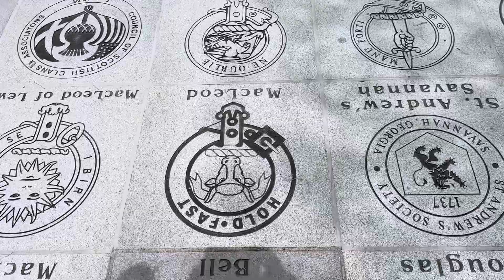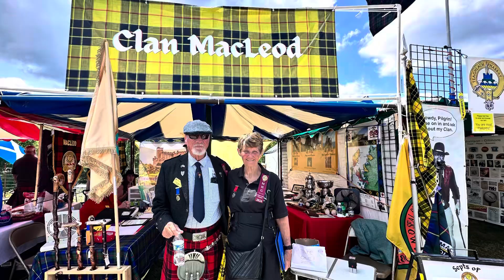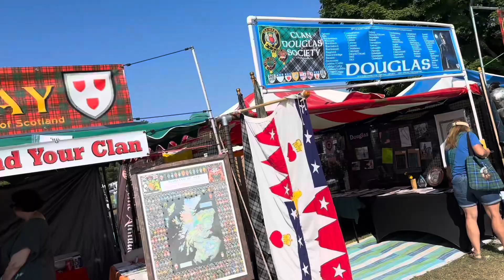Grandfather Mountain Highland Games 2024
As honored Clan for 2024, Clan MacLeod welcomed John MacLeod, 18th Chief of Raasay, who flew in all the way from Tasmania, Australia. We had a jam packed 4 days of activities, setting up both tent areas, MacLeod reception on Thursday evening was well attended & Calling of the Clans following. Friday’s opening ceremony & I co-hosted Coinneach MacLeod, The Hebridean Baker’s 5:30pm event! (So fun!!) Saturday’s games were amazing! MacLeod competitor, Champion Adrienne Wilson, was amazing! The MacLeod dinner was attended by 100+ and we were honored to have Colin Grant Adams, Coinneach MacLeod, Hebridean Baker & The Brothers MacLeod! Sunday was closing ceremonies & the Parade of Tartans. Poor Chief John has got to be so tired, he was in high demand all weekend & undoubtedly the most photographed person in North Carolina. Clan MacLeod welcomed over 50 new & renewing members!